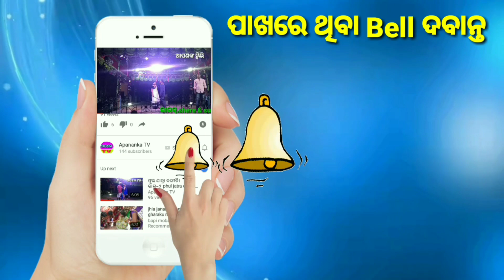90% ଲୋକ ଏହାର ଉତ୍ତର ଜାଣି ନାହାନ୍ତି କେବଳ ବୁଦ୍ଧିମାନ ଲୋକ ହିଁ ଏହାର ଉତ୍ତର କହି ପାରିବ।